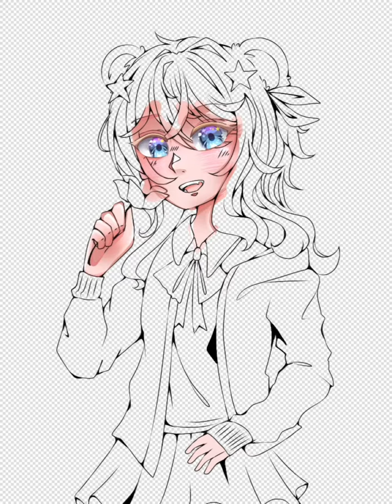Speedpaint • Fanart Gift for @//rine maki •